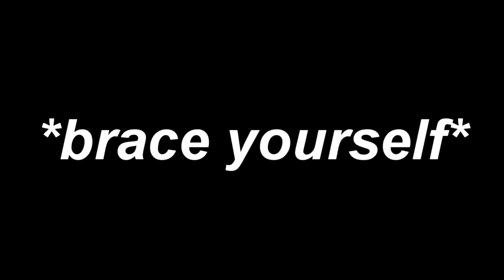Peanut Gallery II (Remastered)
[FIGHT CLUB (Peanut Gallery plays Apex Legends)]  // Remastered by Ryftrr

ThisNameIsAFail - Overworld (Remix) | Super Mario Bros. 2